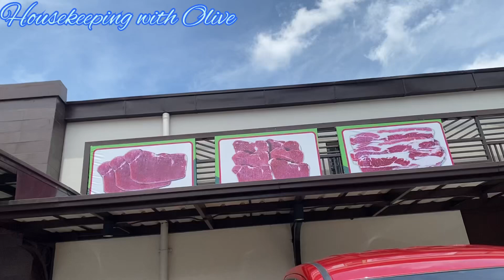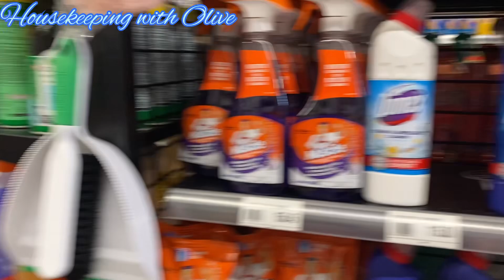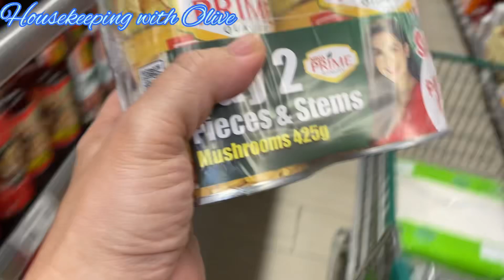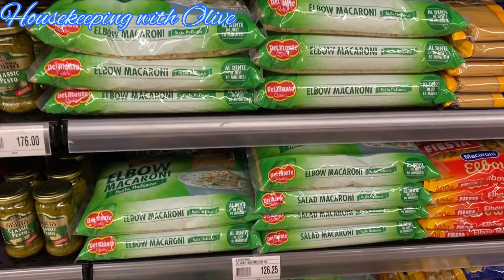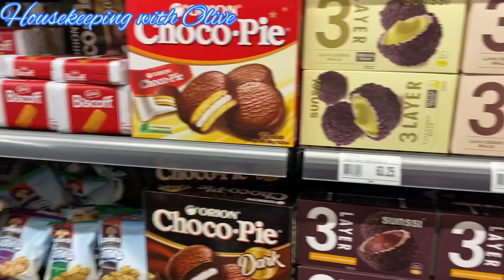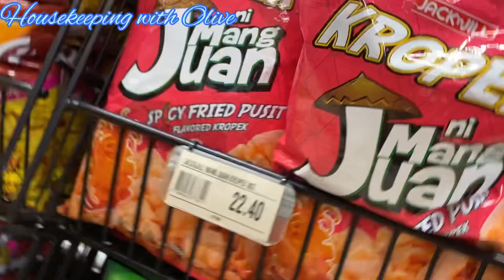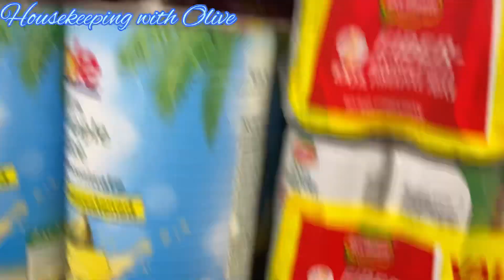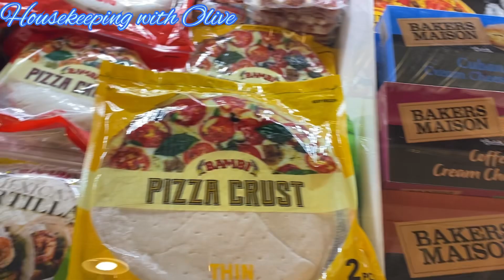Grocery Shopping in The Philippines South Grocer BF Homes/Housekeeping with Olive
We went to BF Homes ParÑaque, Sucat